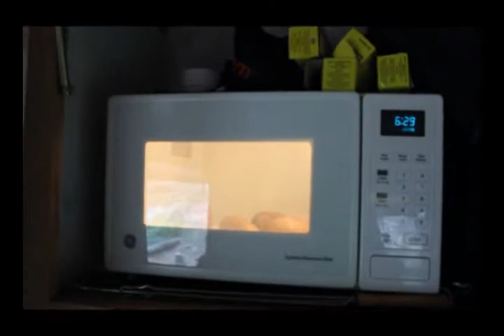Episode 8 of Guy in the Woods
Eyebrows Today Gone Tomorrow

Life is fleeting and hard. Make the most of it.
BK owes me $1500